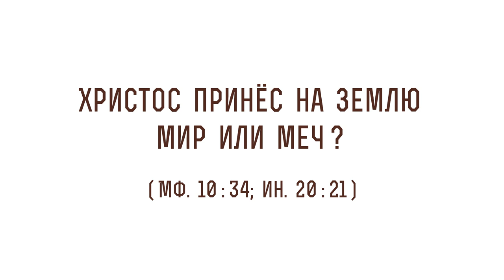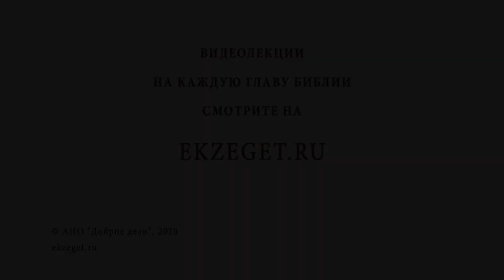Христос принес на землю мир или меч (Мф. 10:34; Ин. 20:21)? Протоиерей Олег Стеняев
В сегодняшнем видео с протоиереем Олегом Стеняевым разбираем очередное трудное место Священного Писания и отвечаем на вопрос: "Христос принес на землю мир или меч?".

🔸Меч обоюдоострый.
🔸Спасение, а не суждения мира.
🔸Доступ в рай сладости.
🔸Духовное вооружение христианина.
🔸Духовный меч.